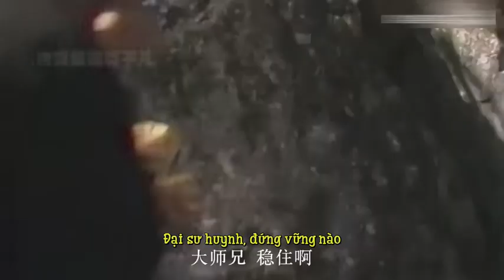Khi Đường Tank nạp đầu (#2). Mới đá bào được 30 tỷ từ KP nạp FULL VIP game là dể.